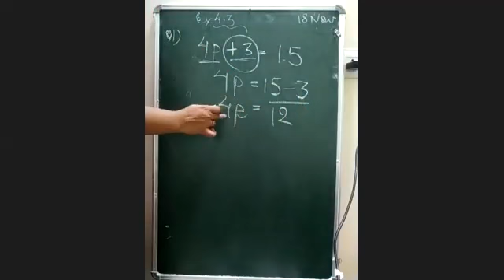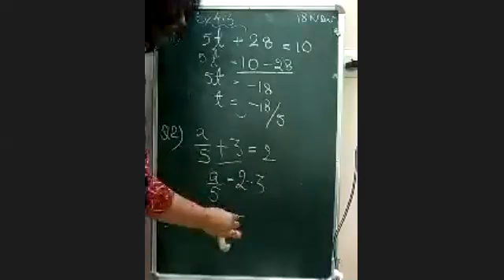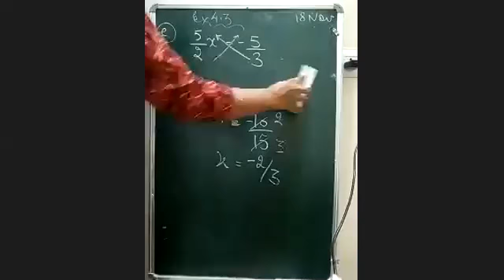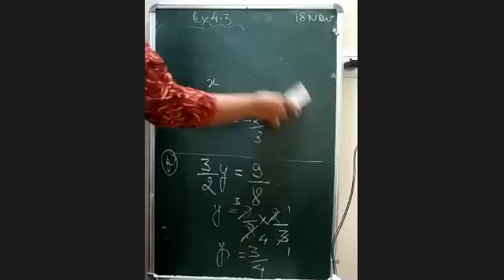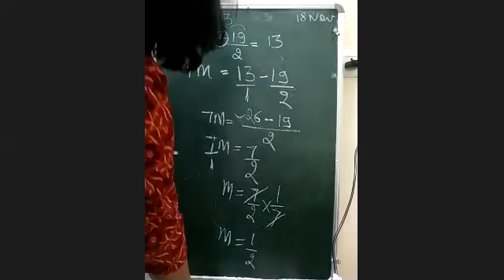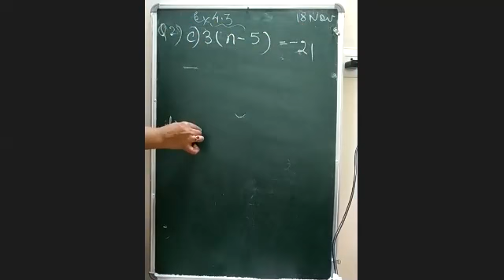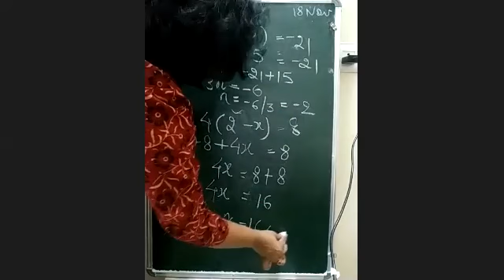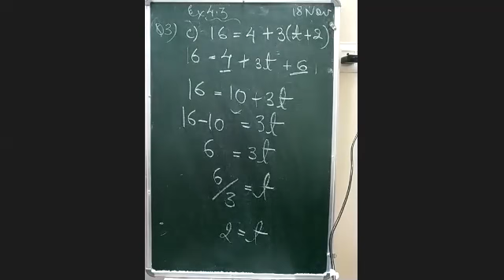Simple Equation Class 7 , NCERT, Solving Equation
Simple Equation
Class 7